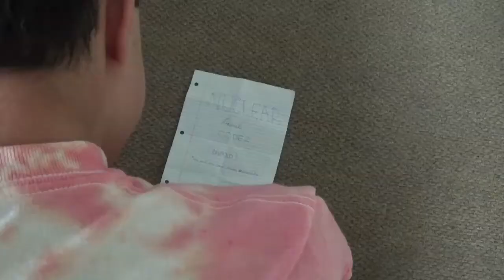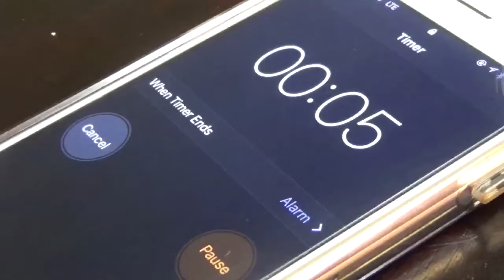STUCK WITH SPIES!